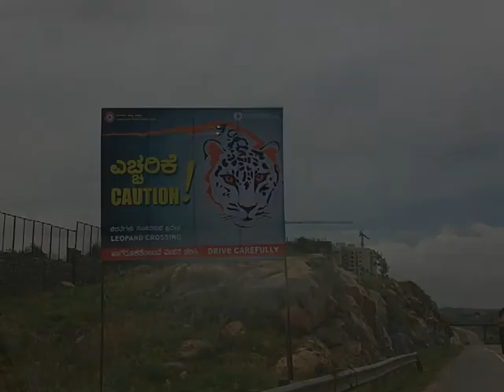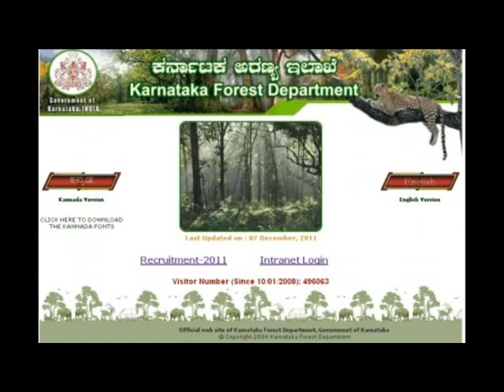Forests cut down lead to man-animal conflict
Bangalore is expanding and on a daily basis forests are being cut down to give way to increasing concrete structures. Reporter Nidhi finds out that this has led to a man-animal conflict in the outskirts.